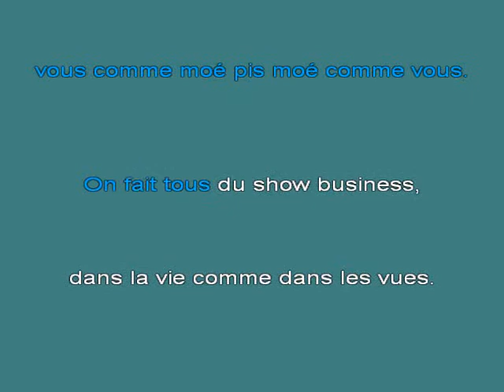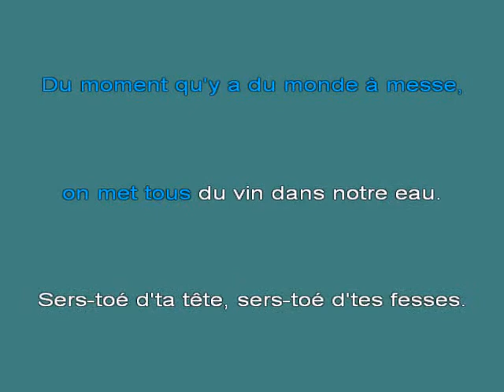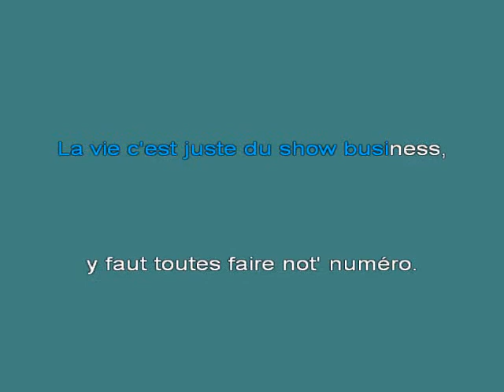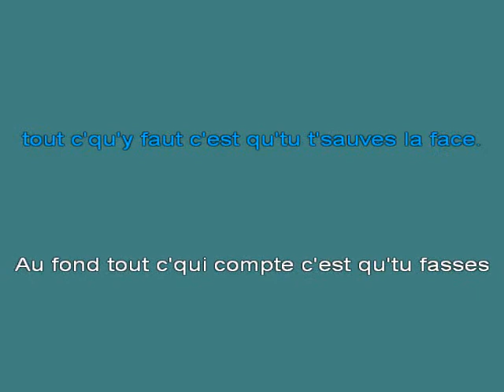Luc Plamondon On fait tous du Show Business [karaoke]